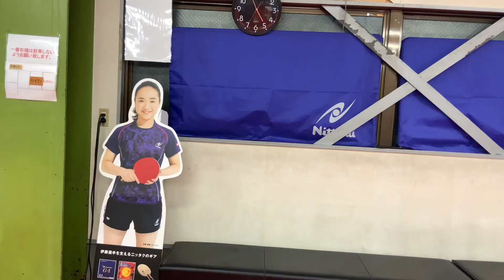意外と的確な大学生卓球あるある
昨日はライブありがとうございました！1500人近くの方に見ていただきました！頑張ってまいります！！

サブ垢作りました！卓球以外をあげます！

僕らのエンディング曲のフル動画はこちらから

さりげなーくラインスタンプ作りました。

からぶりボンバーズＴシャツ通称ぶりＴはこちら

さとう 使用用具

R ダイナスティカーボン
F キョウヒョウNEO３
B ディグニクス05

主な戦績

なしよりのなし

略歴

好きな女の子が卓球部にはいったきっかけで卓球を始める。

中学では様々な必殺技の練習に励む。

高校で卓球の深さに気づき、そして先生に、さとう、お前は魅せる卓球をしろと言われる。（え、勝たんくてもええん？）

大学でやっと戦術を考えるようになる。

大学3回生のとき三原と出会い、趣味で動画を作り出す。

大学4回のときにからぶりボンバーズ結成

今に至る